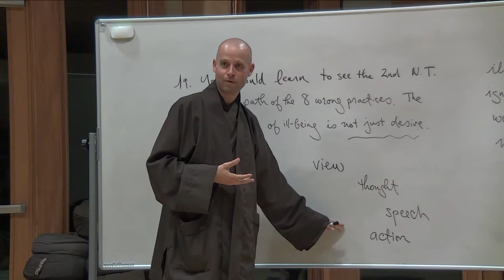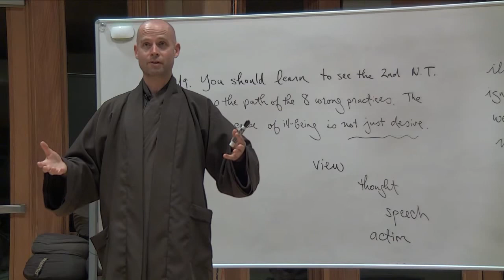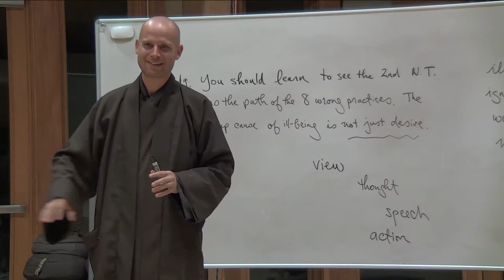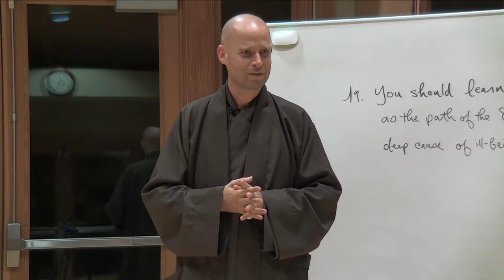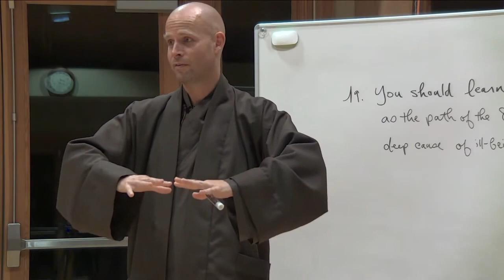Thoughts as Food for Emotions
Being aware and observing how our thoughts contribute to our emotions of anger, sadness, despair, jealousy, depression as well as joy, happiness and gratitude.

Brother Phap Luu shares how beneficial this practice has been for him